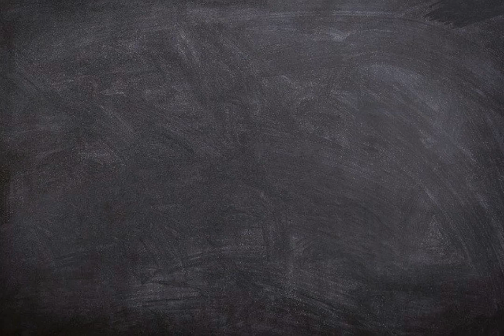Apa arti kata Kalibrasi ?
Video ini berisi pengertian singkat dari kata bahasa Indonesia yaitu arti dari kata kalibrasi.